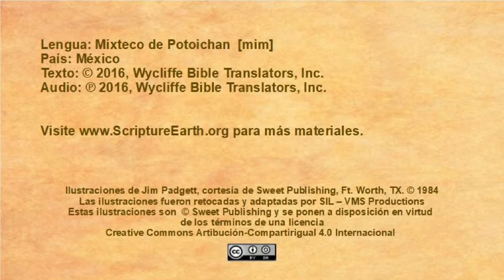Mixteco de Alacatlatzala - The Conversion of the Jailer (Acts 16.16-40) [mim]